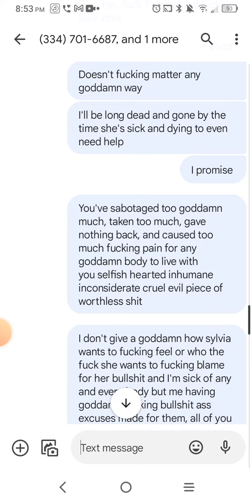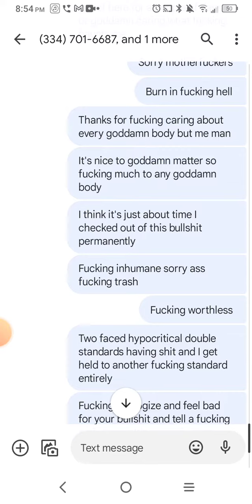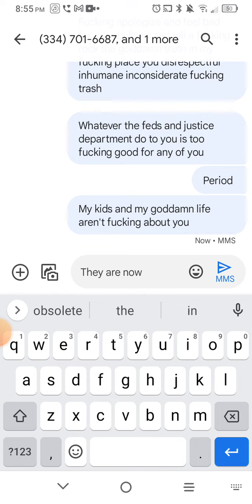selfish hearted worthless trash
you'll pay dearly